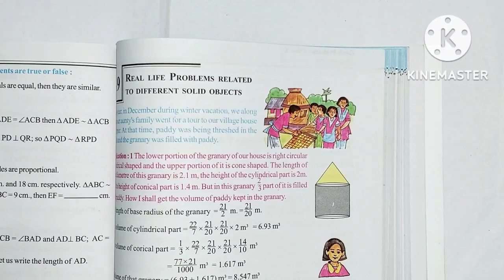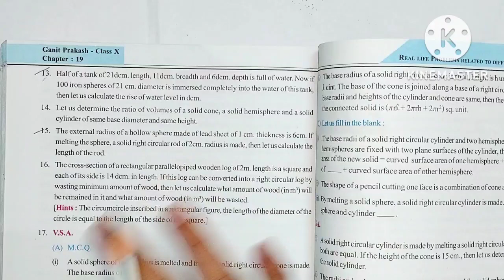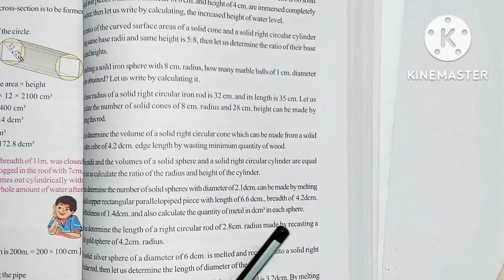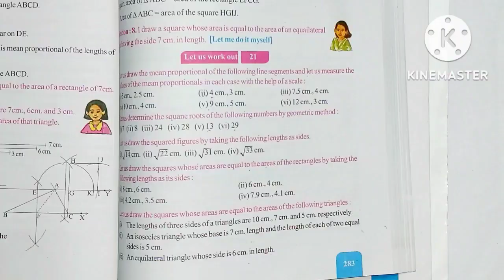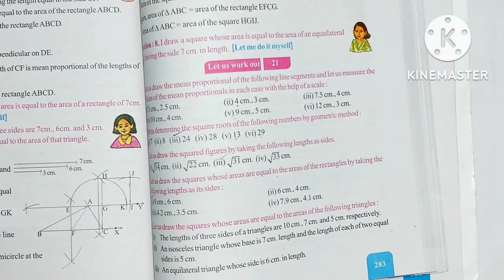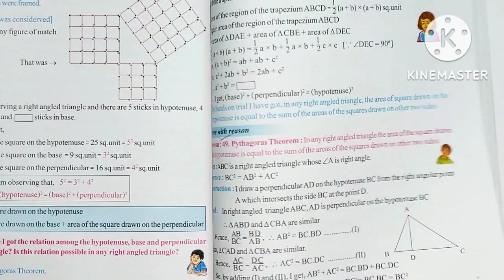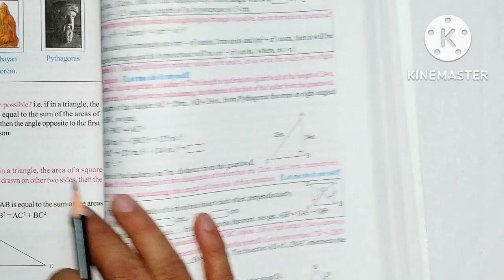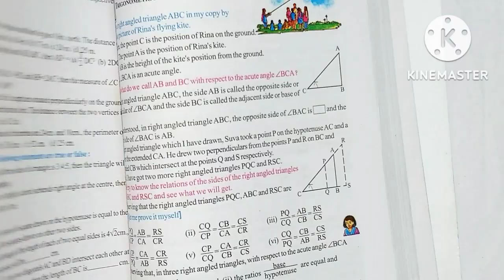CH:-19,20,21,22 Important Long Questions,ll Math ll Class X ll WB Board Class 10 Math